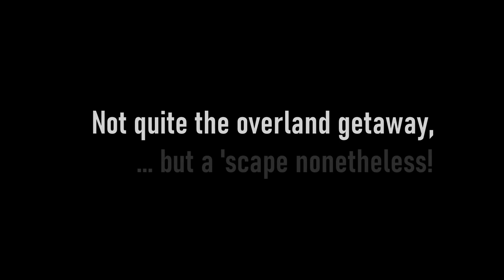Backyard Chillout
Not quite the overland getaway, but a 'scape nonetheless!